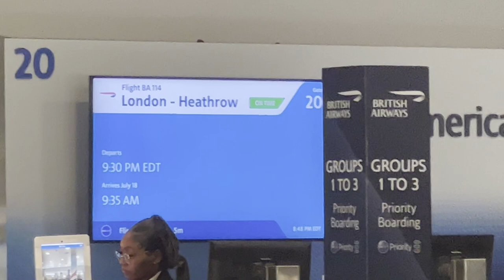The secret ring trip